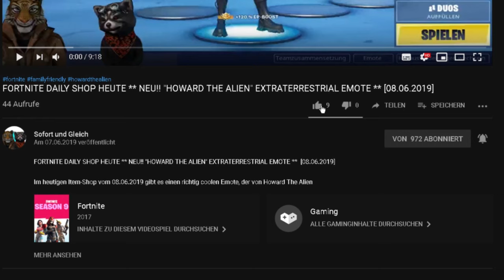FORTNITE DAILY SHOP HEUTE ** NEU - 😲 FOKUS UND FIXIERUNG (FIXATION) 😲 ** [12.07.2019]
Im heutigen Item-Shop vom 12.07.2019 gibt es ein neues Set: Fokuspunkt. Darin enthalten sind ein neuer Skin: Der Fokus (Fokus) und eine neue Picke Fixierung (Fixation).

Unsere Spielernamen:
HerrGleichYT
SofortuGleichTTV
SUG_HerrSofortYT

item shop,
fokus review,
fokus bewertung,
focus review,
fokus skin,
fokus outfit,
fokus fortnite,
focus skin,
focus outfit,
focus fortnite,
fixation fortnite,
fixierung erntewerkzeug,
fixierung picke,
fixierung hacke,
fixation pickaxe,
fixation fortnite,
fixation pickaxe,